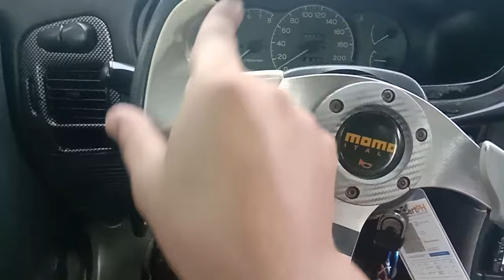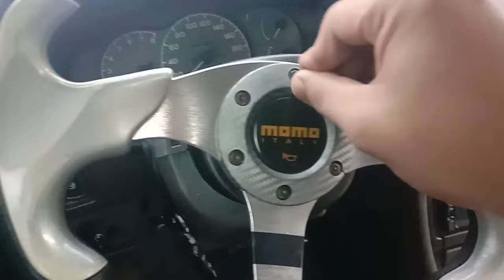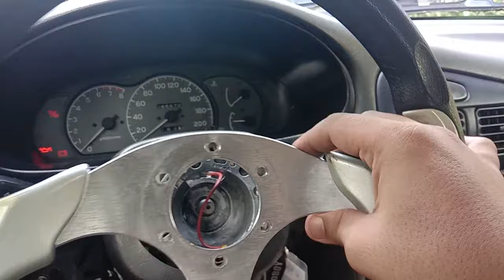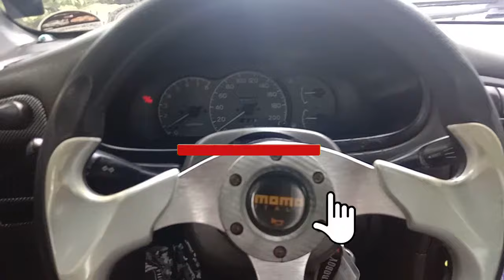Solusyon sa pawala-walang busina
alamin natin ang solusyon sa pawala-walang busina ng ating mga oto

Multiple Horn with toggle switch